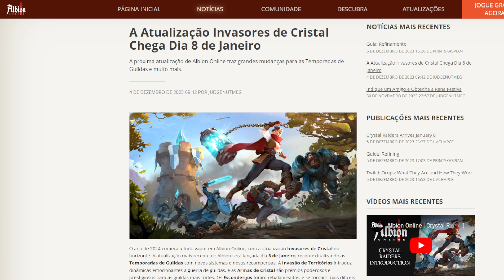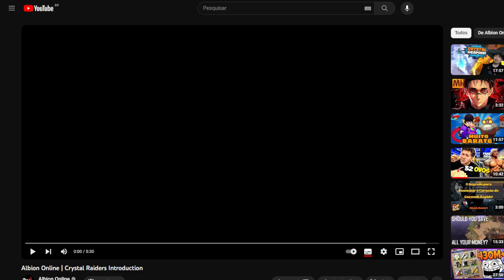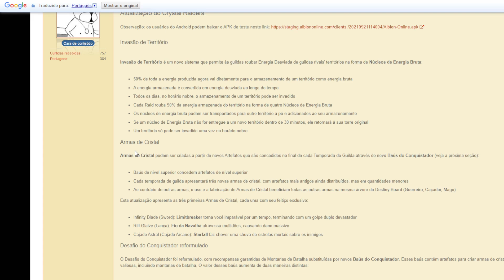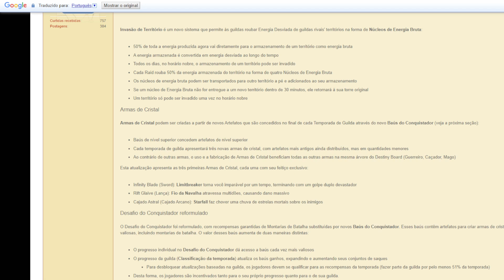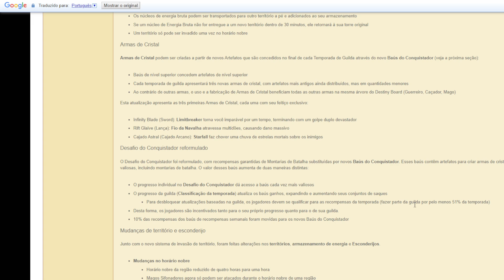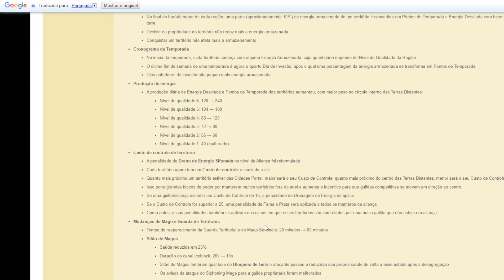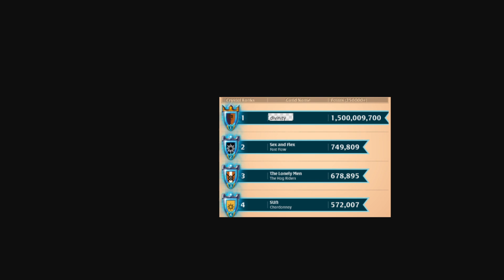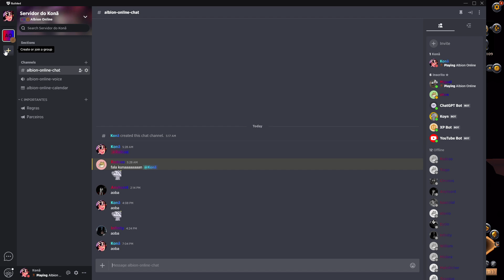🌐 Albion Online: Explorando a Última Atualização! 🚀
🔥 Prepare-se para a emoção, aventureiros de Albion! A mais recente atualização chegou e estamos aqui para desbravá-la juntos. Dos novos conteúdos às melhorias de qualidade de vida, este vídeo é sua porta de entrada para todas as novidades que moldarão seu destino em Albion Online.